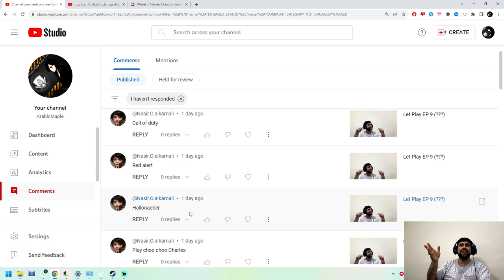Let Play EP 10 (pummel party)